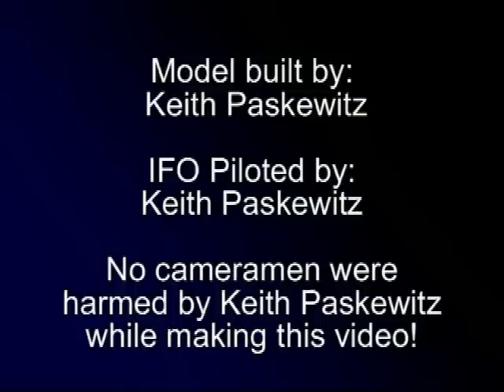Keith and his 4 ounce IFO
Our intrepid pilot demonstrates the flight capabilities of his ultra lightweight four ounce IFO